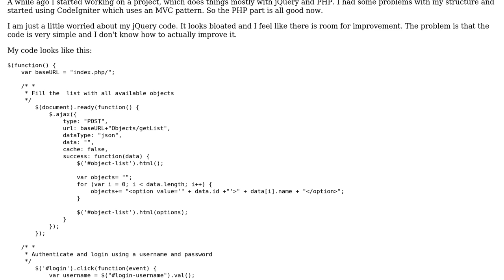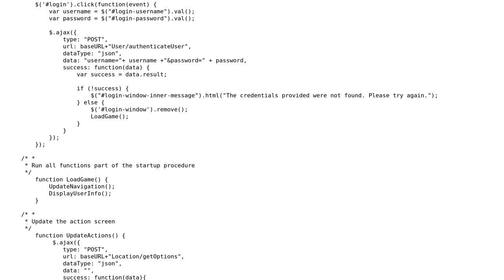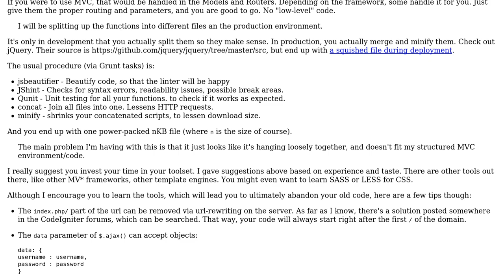Code Review: jQuery code repetition and MVC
With thanks & praise to God, and with thanks to the many people who have made this project possible! | Content (except music & images) licensed under CC BY-SA | Music | Images & others | With thanks to user Nick user Joseph user Jamal and the Stack Exchange Network Trademarks are property of their respective owners. You are responsible for your own actions.